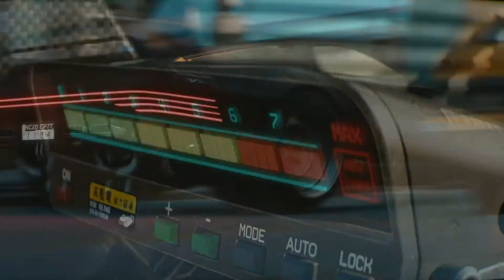The Hype Is Real episode #6 - Cyberpunk 2077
Written and Edited By Luis Rivera
Narrated By Eddy Irizarry
A game By CD PROJEKT RED